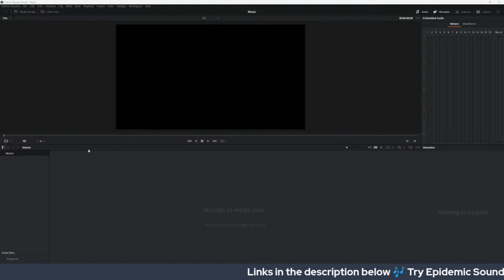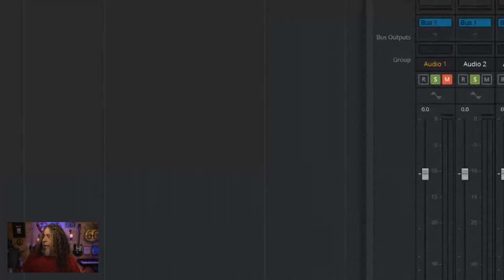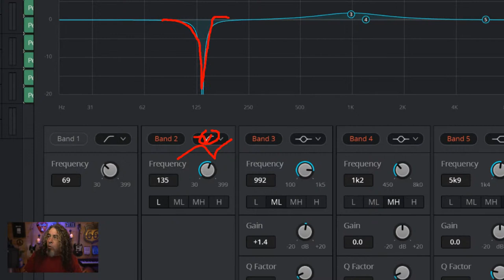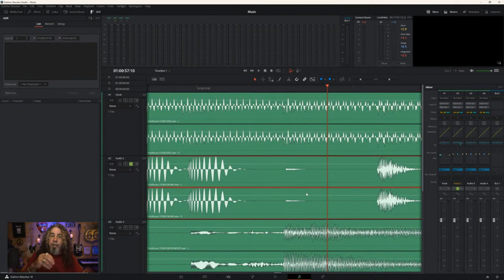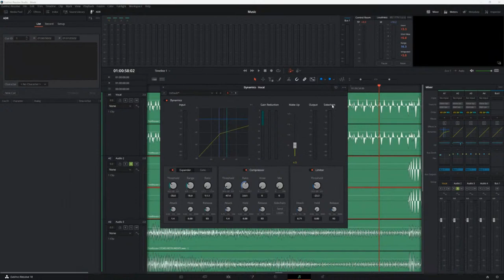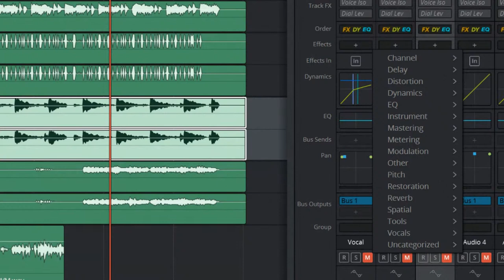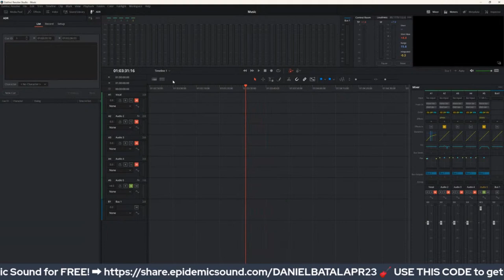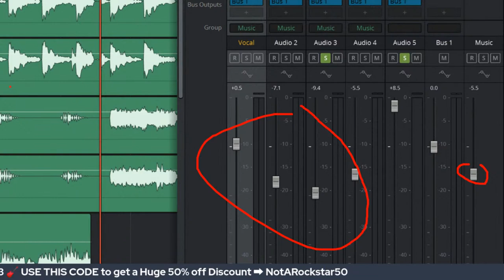Fairlight Page - DaVinci Resolve LIVE Training!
Set your reminder and join me LIVE as we answer questions & walk through some of the features availabile to DaVinci Resolve NOOBS like me.